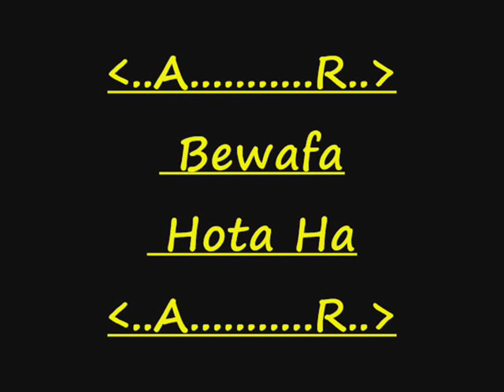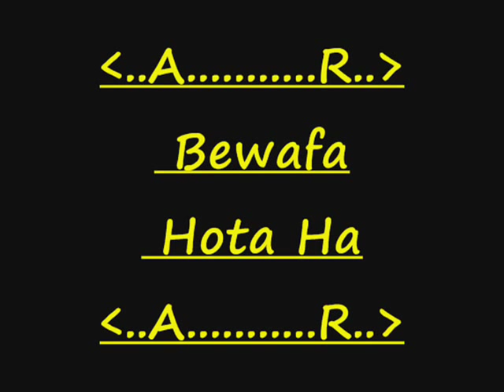TU NAI TAY TERIAN YADAAN NAY